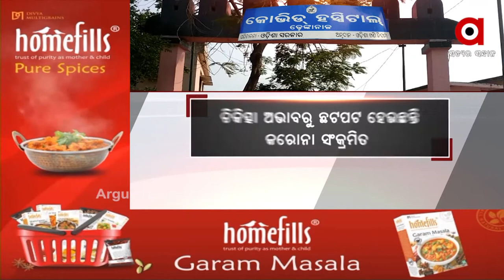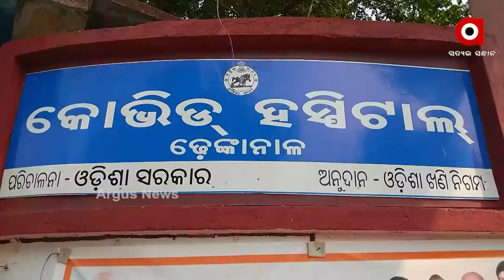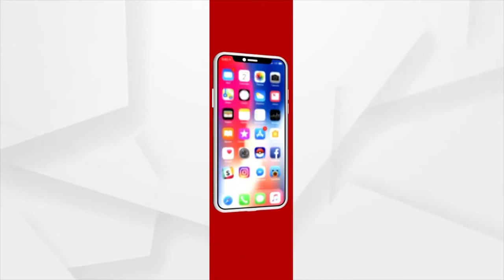ଢେଙ୍କାନାଳ ଜିଲ୍ଲାରେ ବିପର୍ଯ୍ୟସ୍ତ ସ୍ବାସ୍ଥ୍ୟସେବା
ବିଭିନ୍ନ ଡାକ୍ତରଖାନାରେ ଡାକ୍ତର ଓ ନର୍ସଙ୍କ ସଂଖ୍ୟା କମ୍ ଥିବା ବେଳେ, କୋଭିଡ୍ ହସ୍ପିଟାଲରେ ଏବେ ଦେଖାଦେଇଛି ଅବ୍ୟବସ୍ଥା । ଆବଶ୍ୟକ ସଂଖ୍ୟକ ସ୍ବାସ୍ଥ୍ୟକର୍ମୀ ନଥିବାରୁ ସ୍ବାସ୍ଥ୍ୟସେବାରୁ ବଞ୍ଚିତ ହୋଇ ନାନାଦି ହଇରାଣ ହେଉଛନ୍ତି କରୋନା ସଂକ୍ରମିତ ।